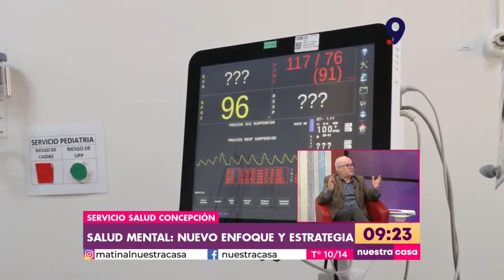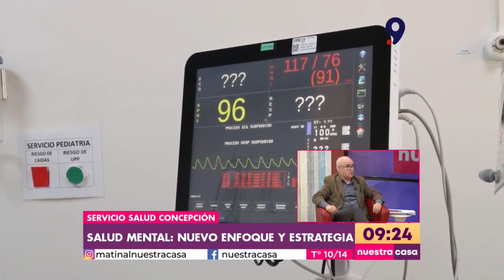Servicio de Salud Concepción: Conoce las nuevas estrategias y futuras mejoras en la región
Víctor Valenzuela, director del Servicio Salud Concepción converso con Matinal Nuestra Casa sobre el rediseño de la red asistencial que incluye nuevos y nuevas especialidades que están en etapa de diseño como son el Hospital de Lota y de Coronel, el nuevo hospital Regional, el anteproyecto hospital de Santa Juana, y el Centro Oncológico Regional, entre otros.

Así mismo, se refirió a la estrategia implementada para dar resolución a las listas de espera de intervenciones quirúrgicas y consultas de especialidad. Y al nuevo enfoque para abordar las problemáticas de salud mental, que implica un abordaje integral e intersectorial de estos pacientes.

Finalmente, entrego las preocupantes cifras en torno a la donación de órganos, las cuales han ido a la baja, principalmente, producto del rechazo de las familias al deseo de los pacientes de donar sus órganos, razón por la cual el director del Servicio Salud Concepción realizó un llamado a la comunidad a apoyar esta importante medida médica.